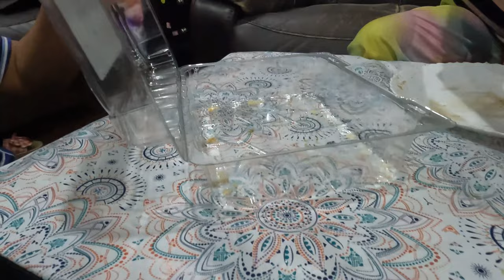Canada বাড়িতে ফুচকা পার্টি II হাঁসের মাংস গরম ভাত II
প্রতি বছর ৩১স্ট অক্টোবর Halloween পালিত হয়।